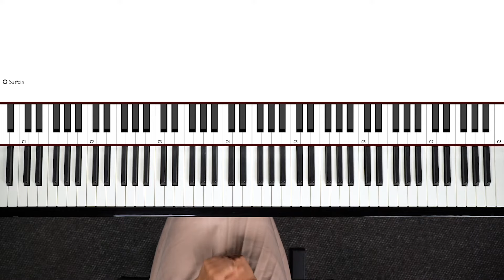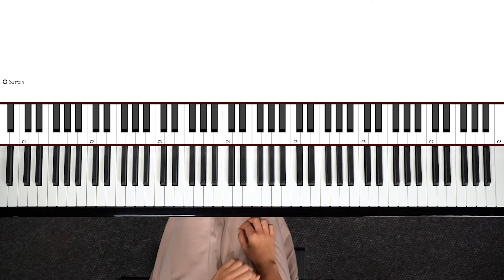Dwa dźwięki wystarczą, aby TWOJE DZIECKO zagrało na pianinie! | Nauka gry na pianinie dla dzieci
💥  Lekcje gry na pianinie dla Twojego dziecka Online!

Z tą lekcją Twoje dziecko zagra swój PIERWSZY UTWÓR na pianinie! Wykorzystując tylko dwa klawisze, Twoje dziecko zabrzmi pięknie i będzie się świetnie bawić!

Rozdziały:
0:00 - Wstęp
0:33 - Czarne klawisze
2:21 - Palce w prawej dłoni
3:43 - Poruszamy się po klawiaturze
4:13 - Zagrajmy utwór
5:46 - Zrób to sam!
6:30 - Podsumowanie